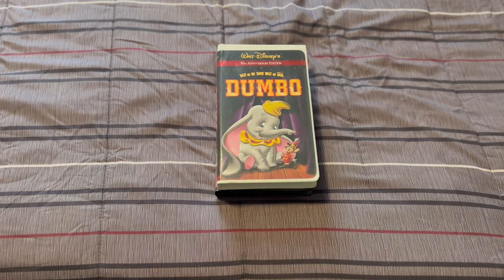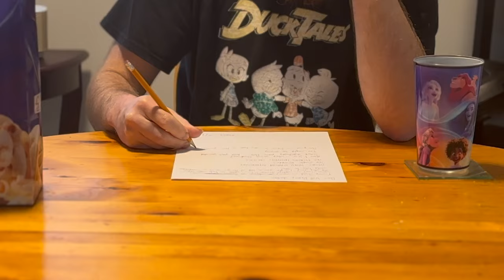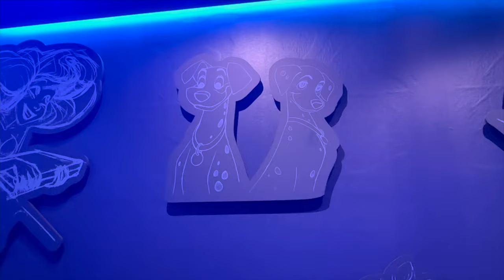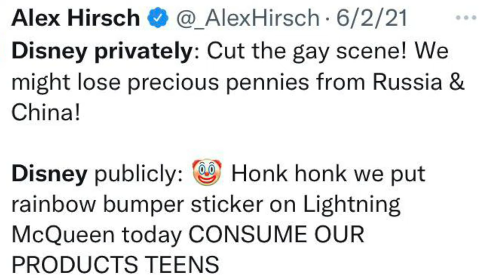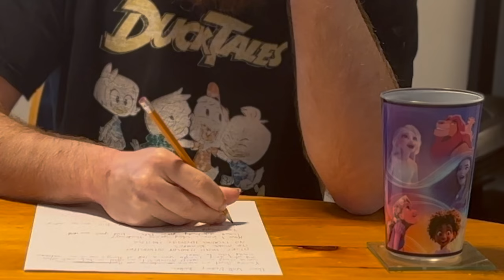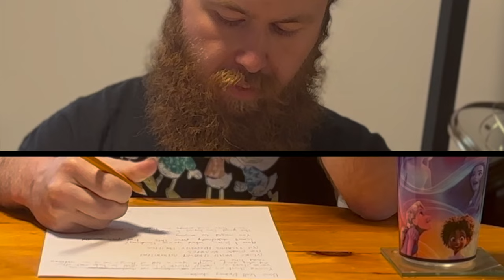Dear Disney... WE NEED TO TALK!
Dear Walt Disney Studios, you’re short on money-audiences are short on movies-no, scratch that-we’re short on GOOD movies! So, to help each other out, why don’t I give you a list for things we as audience would like to see!

The Walt Disney Studios is a major division of the Disney Entertainment business segment of The Walt Disney Company best known for housing its multifaceted film studio divisions. Founded on October 16, 1923, and based mainly at the namesake studio lot in Burbank, California, it is the seventh-oldest global film studio and the fifth-oldest in the United States, a member of the Motion Picture Association (MPA) and one of the "Big Five" major film studios.

The Walt Disney Studios has prominent film production companies including Walt Disney Pictures, Walt Disney Animation Studios, Pixar, Marvel Studios, Lucasfilm, 20th Century Studios and Searchlight Pictures. Walt Disney Studios Motion Pictures distributes and markets the majority of the content produced by these studios for both theatrical exhibition and the company's streaming services. In 2019, Disney posted an industry record of $13.2 billion at the global box office. The studio owns eight of the top ten highest-grossing films of all time worldwide, and the two highest-grossing film franchises of all time... making you wonder how the fuck things went so downhill SO MANY TIMES!!!

TIMESTAMPS

0:00-0:16 Dear Disney...
0:17-3:00 More Hand-Drawn Animation
3:01-4:34 NO MORE REMAKES
4:35-7:03 No F*cking Identity Politics
7:04-8:14 In the End...
8:15-8:35 Endscreens